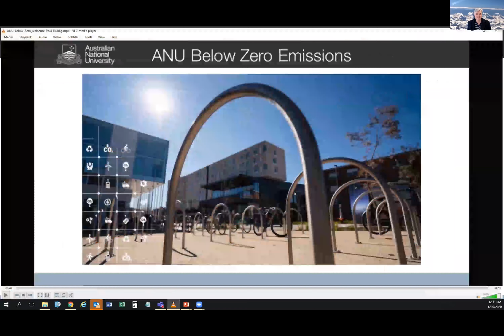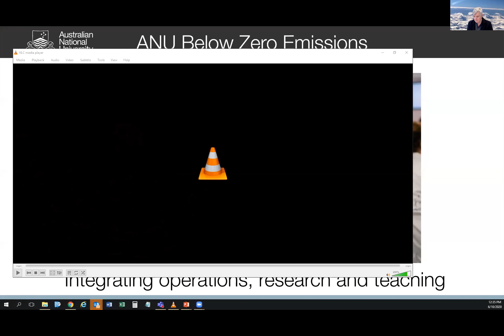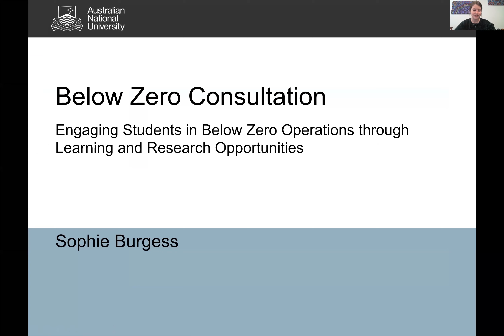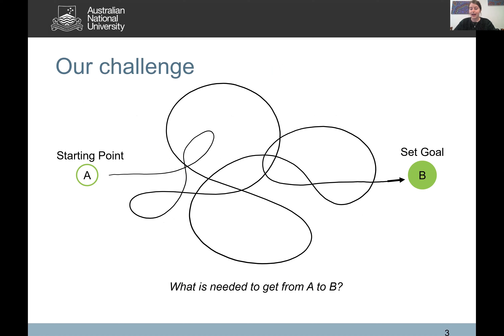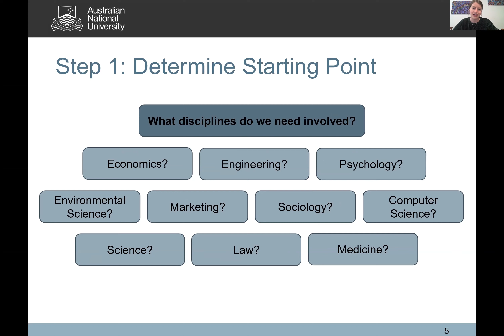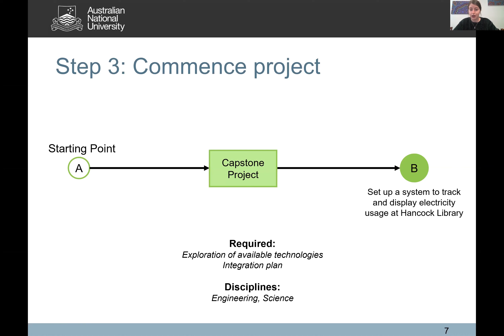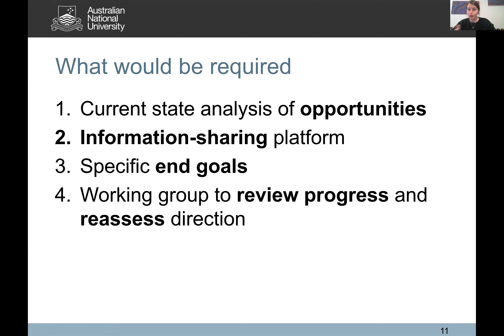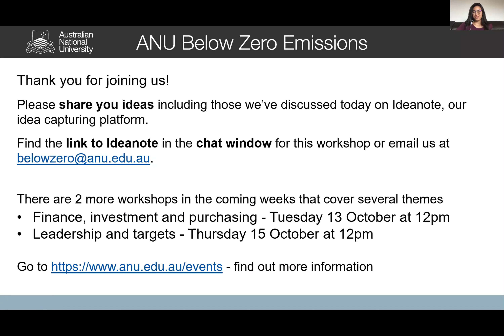ANU Below Zero Emissions Initiative workshop on integrating research and teaching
This digital workshop provided an opportunity to share your ideas for how the Australian National University (ANU) might integrate below zero research, teaching and operations. The event will kick off with very short presentations to set the scene by:

Dr Chris Browne, Sub Dean in the College of Science
Sophie Burgess, undergraduate student in Engineering

Participants will then be invited to share their ideas for how ANU can achieve this goal (40 mins).

ANU Below Zero Consultation

In February 2020, ANU called for urgent action to address climate change and committed to reduce our greenhouse gas emissions to below zero, as soon as possible.

Reducing our greenhouse gas (GHG) emissions will require change at both an institutional and individual level. It will be particularly important to consider the way that we travel, how we use energy, how we deal with waste and what we purchase.

This will require broad community engagement, including participatory and empowering student engagement and ongoing communication campaigns. The University will also need to provide structured pathways to help staff and students reduce their emissions, for example by providing data to make informed decisions, infrastructure, toolkits and case studies.

If you would like more information on the ANU Climate Change Institute,

To stay up to date, follow us on